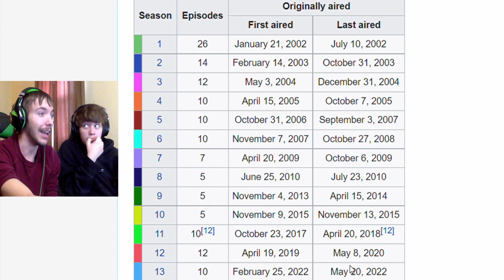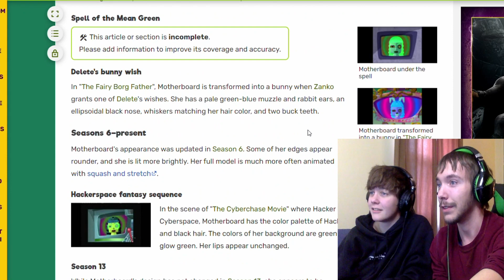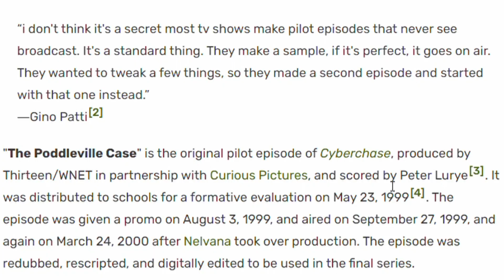Reviewing Cyberchase stuff - CRINGE-STALGIA